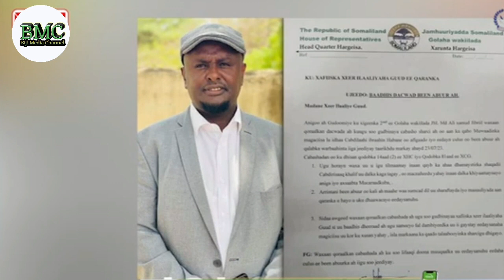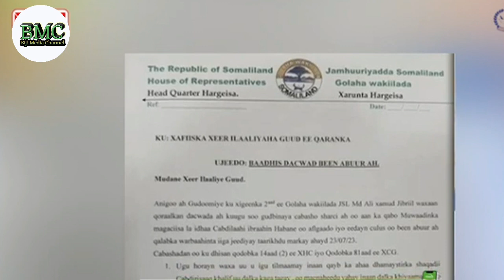WARARKA EX WASIIR C.LAAHI DHEERE IYO G.XIGEENKA LABAAD EE G.WAKIILADA MD XAAMUD BULSHADU HA UGAR..